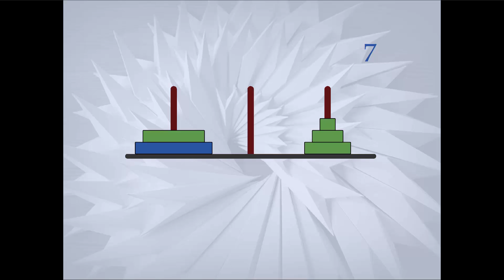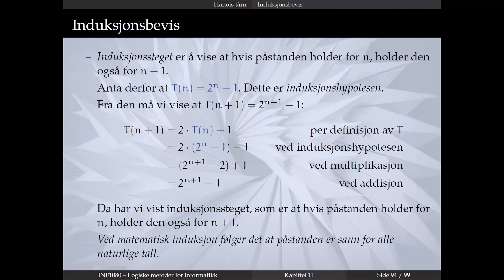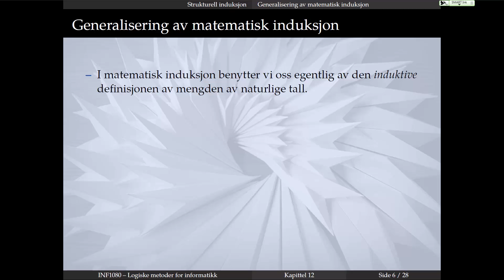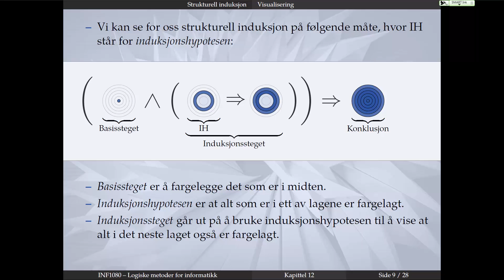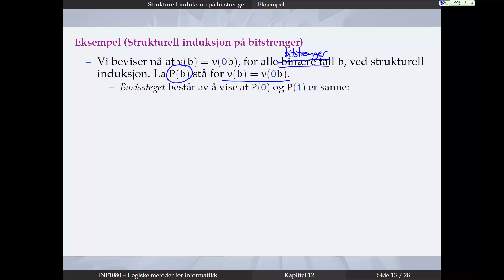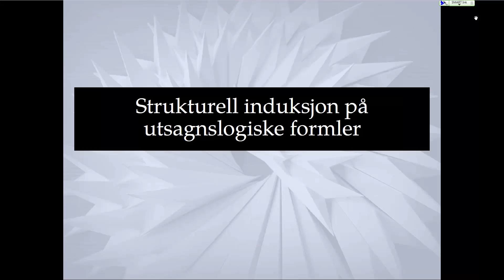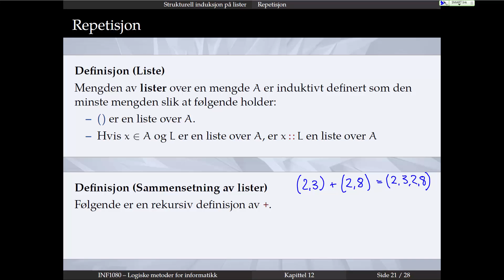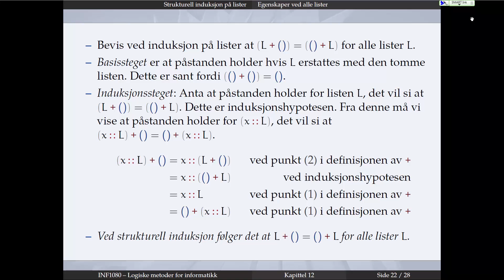12 - Kapittel 11 forts. og Kapittel 12: Strukturell induksjon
Forelesningen ble holdt og tatt opp på direkten den 2. oktober 2014 ved Institutt for informatikk, Universitetet i Oslo. Læreboken som benyttes i kurset er «Logiske metoder – Kunsten å tenke abstrakt og matematisk» utgitt på Universitetsforlaget (2014) Foredragsholder og kursansvarlig er Roger Antonsen.

Innhold:

00:10 Introduksjon

== Kapittel 11: Matematisk induksjon (fortsettelse) ==
01:22 Hanois tårn: Introduksjon
02:28 Hanois tårn: Forklaring og eksempler
08:47 Hanois tårn: Tallene 1, 3, 7, 31, 31
09:45 Hanois tårn: Induksjonsbeviset
18:24 Hanois tårn: Store tall kan vi representere kompakt
19:39 Hanois tårn med fire pinner
20:10 Begrunnelser for matematisk induksjon
22:14 Sterk/komplett induksjon
24:30 Spørsmål fra salen

== Kapittel 12: Strukturell induksjon ==
26:00 Introduksjon
27:07 Metafor for induktivt definerte mengder
29:10 Hva er strukturell induksjon?
30:14 Definisjon av strukturell induksjon
34:32 Metafor: å bevise at «alle er røde»
37:08 Språkbruk om strukturell induksjon
38:52 Visualisering av strukturell induksjon
43:14 Spørsmål fra salen
45:54 Strukturell induksjon på mengden av bitstrenger
47:13 Eksempel på bevis
59:26 Spørsmål fra salen
1:02:26 Strukturell induksjon på mengden av utsagnslogiske formler
1:04:24 En oppgave
1:07:33 Eksempel på bevis
1:11:34 Strukturell induksjon på mengden av lister
1:14:33 Eksempel på bevis

Still gjerne spørsmål i kommentarfeltet.

Illustrasjonsfoto: Colourbox